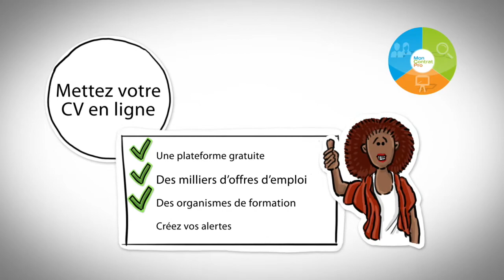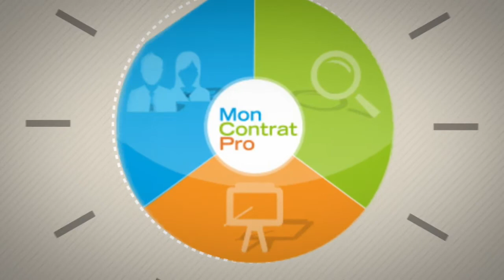Découvrez Moncontratpro.com avec Opcalia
Moncontratpro.com est un site facilitant la mise en relation entre des candidats à la recherche de contrats pro, les recruteurs, et les organismes de formation.
 Imaginé par Opcalia, le site moncontratpro.com, c'est le portail qui s'ouvre aux ambitions professionnelles et à la concrétisation des projets des candidats. Cet outil se veut ergonomique et efficace : 5 min suffisent aux candidats et aux employeurs pour être mis en relation de façon optimale.